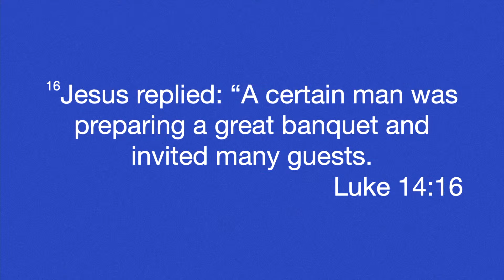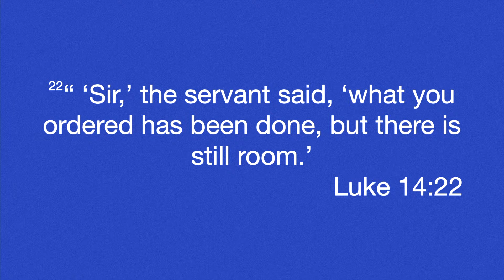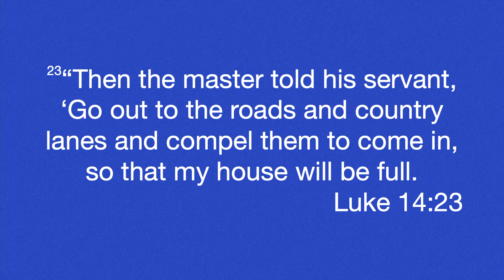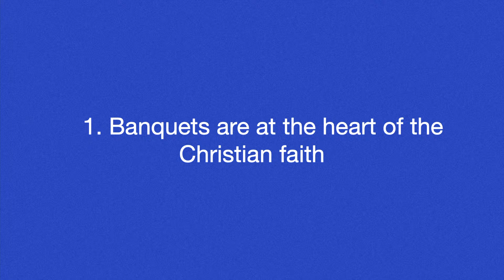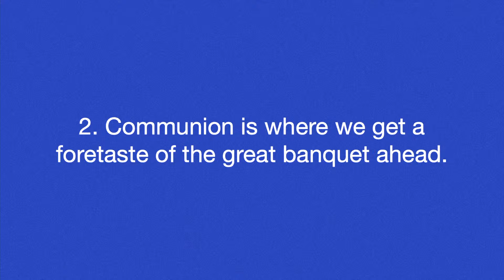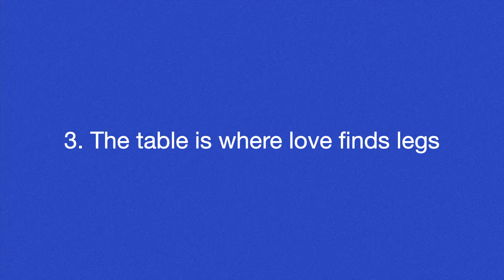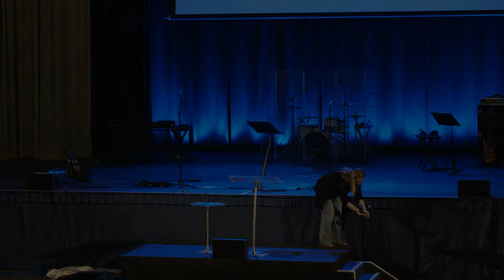Tim Rudge | Sunday Morning | 21st July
Welcome to Life Church Bath Online. We stream our Sunday morning meetings every week at 10:30am.